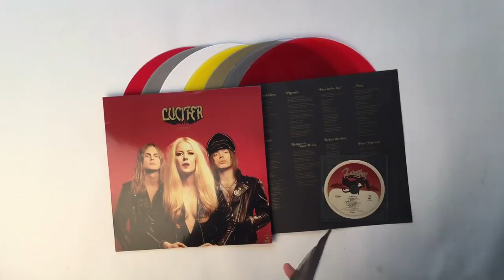LUCIFER - Lucifer II (Vinyl Unboxing)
Lucifer II" is available as black LP+CD, jewelcase CD and limited coloured versions:
300x transparent sun yellow - US indie stores
100x clear - Century Media EU / SOLD OUT

LUCIFER are:
Johanna Sadonis (vocals)
Nicke Andersson (drums)
Robin Tidebrink (guitar)
Martin Nordin (guitar)
Alexander Mayr (bass)